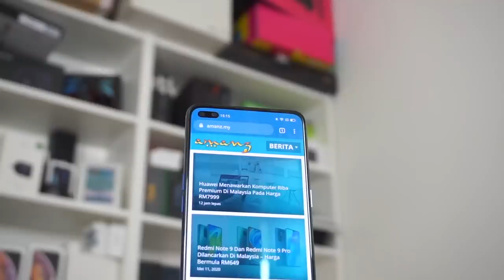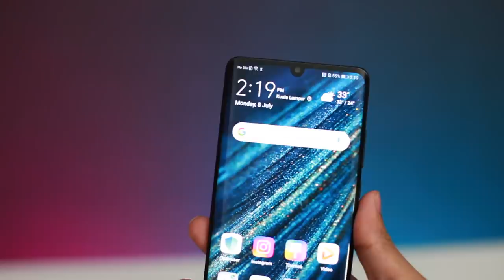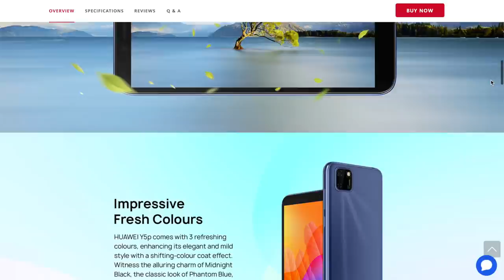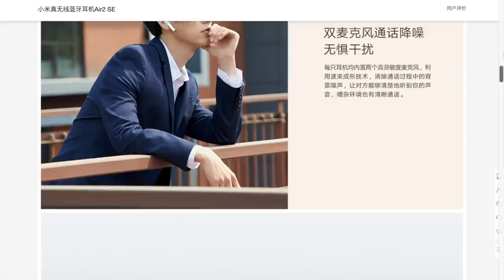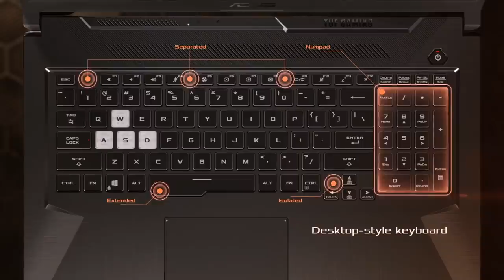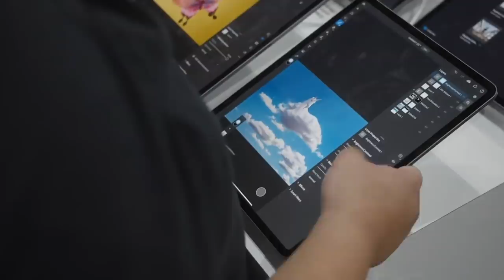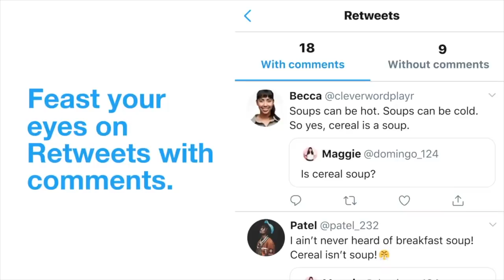Apa Best Minggu Ini?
Minggu ini menyaksikan Oppo memperkenalkan Oppo Reno3 untuk pasaran tempatan, bersama-sama Oppo Reno3 Pro. Kedua-duanya boleh didapati pada harga bermula RM1699. Selain Oppo, pihak Xiaomi kini telah memperkenalkan Redmi Note 9, Redmi Note 9 Pro dan Mi Note 10 Lite untuk pasaran tempatan.

Huawei turut tidak ketinggalan, dan telah memperkenalkan komputer riba terbaru Huawei MateBook X Pro pada harga RM7999. Selain itu, Huawei turut telah memperkenalkan dua tablet terbaru, selain turut mengacah kehadiran Honor 9X Lite. Tidak ketinggalan adalah Dell, Asus dan Acer yang telah memperkenalkan siri komputer baru untuk pasaran tempatan.

Qualcomm pada minggu ini telah memperkenalkan cip pemprosesan Snapdragon 768G, memfokuskan peranti berspesifikasi pertengahan, dan permua.

Akhir sekali, kini Facebook telah memperkenalkan Messenger Rooms yang menawarkan sokongan panggilan video kepada sehingga 50 orang pada sesuatu masa.